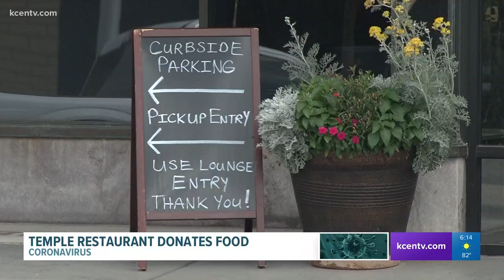Temple steakhouse donates 200 meals to Baylor Scott & White staff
Cheeves Bros. Steakhouse said it's the first of what they hope to be multiple deliveries to healthcare workers each week.